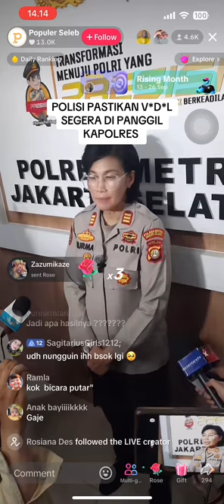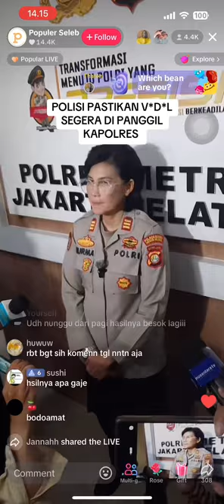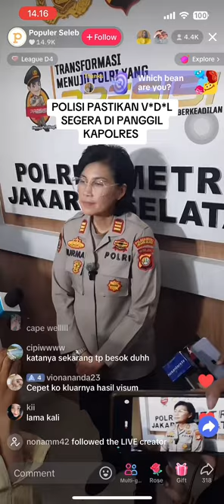POLISI PASTIKAN VADEL AKAN SEGERA DIPANGHIL KAPOLRES